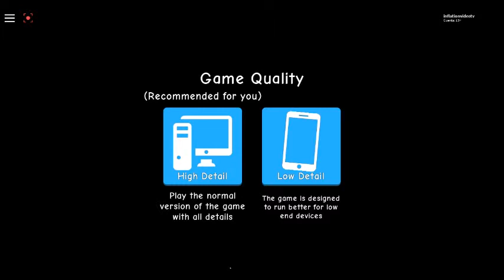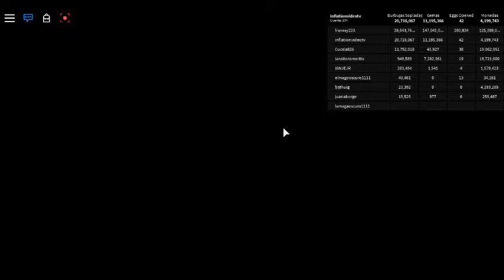robloxapp 20190521 1928454